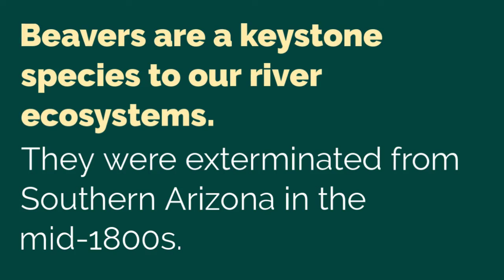Release the Beavers!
Did you know that the Bureau of Land Management is in the planning stages to reintroduce beaver in the Tucson basin in 2020? WMG is helping pave the way for the American Beaver’s reintroduction into the Santa Cruz Watershed, and we need your help!